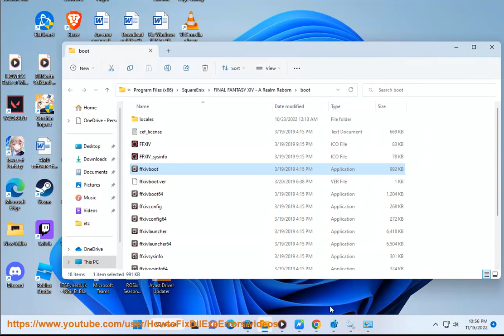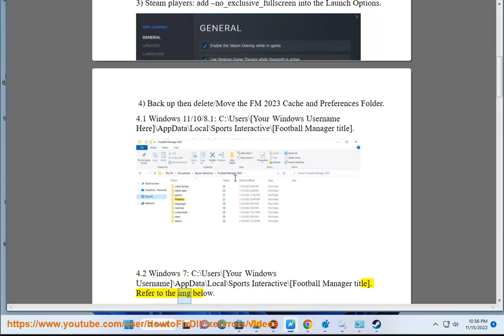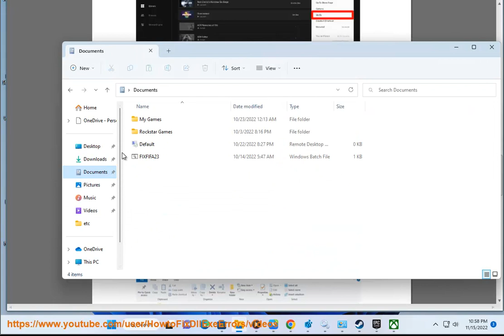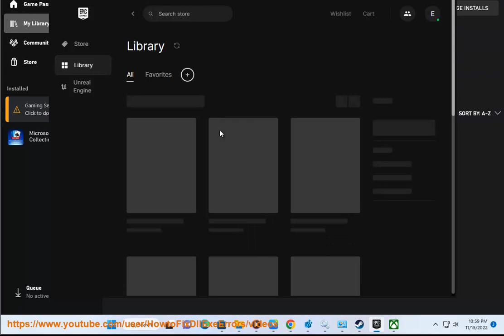Fix Football Manager 2023 Black Screen Issue on Windows/Mac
Here's how to Fix Football Manager 2023 Black Screen Issue.